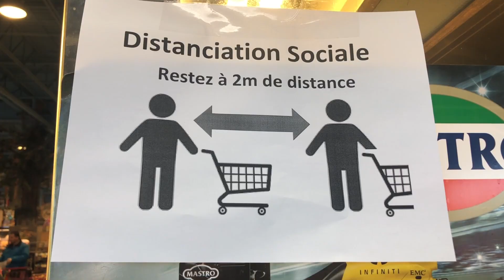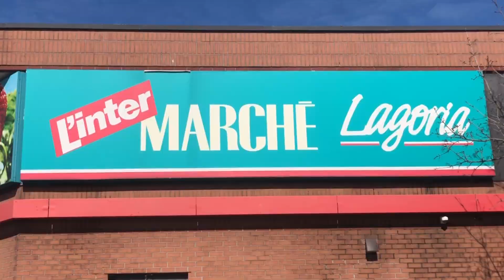L'intermarché-Lagoria stores focus on safety (April 1 2020)